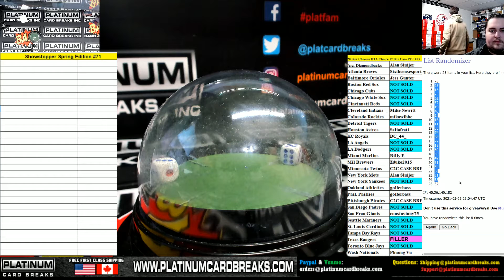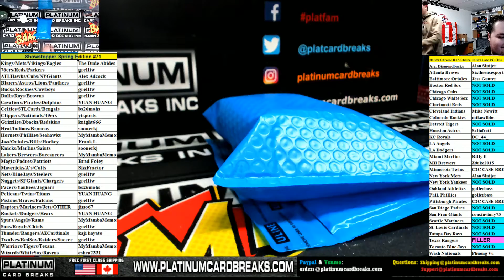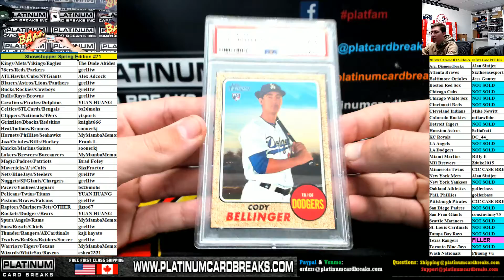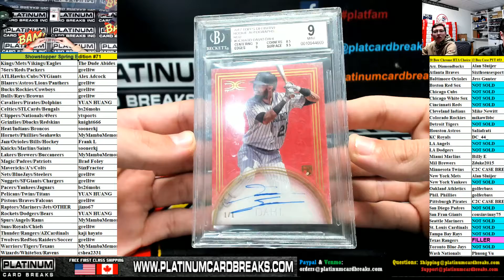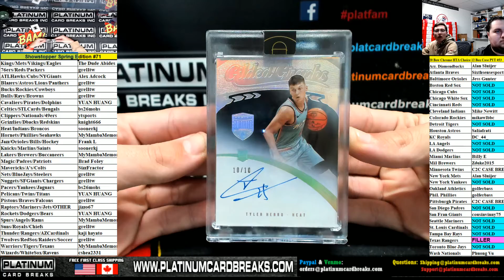Platinum Showstopper Spring Edition 30 Spot Random Combo Team Case Break #71